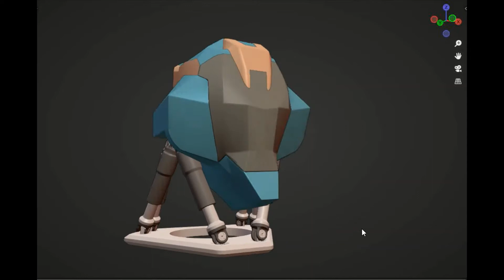mech head rigging